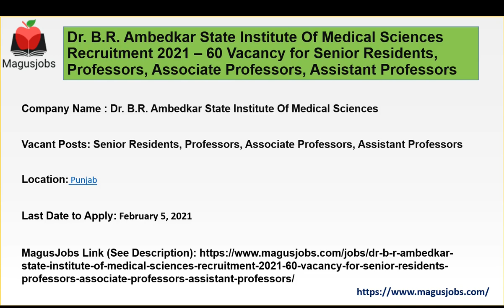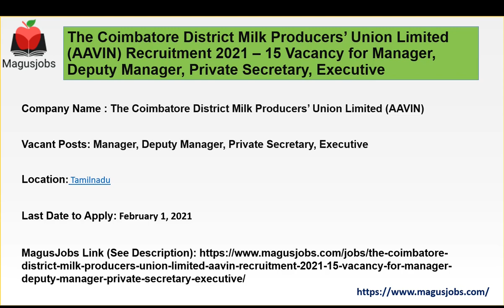Dr. B.R. Ambedkar State Institute Of Medical Sciences | Western Railway | AAVIN | Recruitment 2021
Dr. B.R. Ambedkar State Institute Of Medical Sciences Recruitment 2021 – 60 Vacancy for Senior Residents, Professors, Associate Professors, Assistant Professors

Western Railway Recruitment 2021 – 15 Vacancy for Part time Dental Surgeon, Senior Residents, Junior Resident at Jagjivan Ram Hospital Mumbai Central

The Coimbatore District Milk Producers’ Union Limited (AAVIN) Recruitment 2021 – 15 Vacancy for Manager, Deputy Manager, Private Secretary, Executive